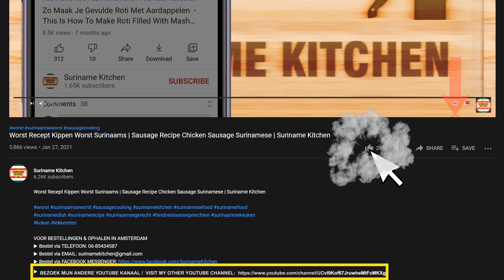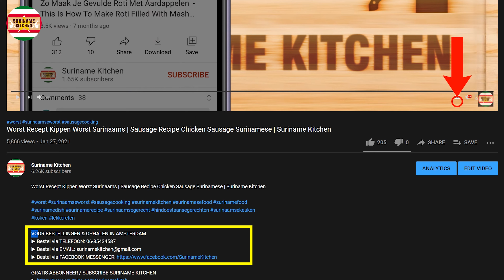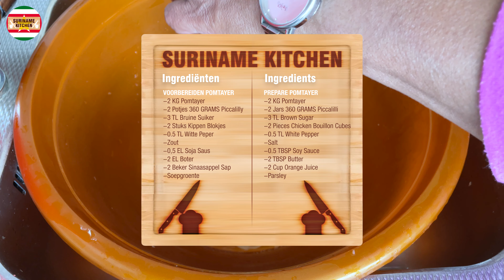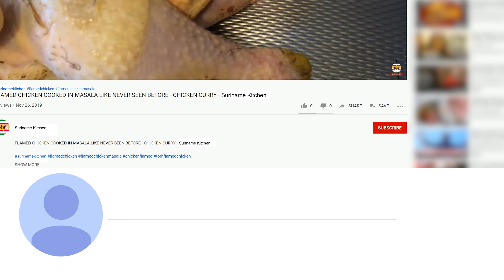Surinaamse Pomtayer Met Kip Recept | Surinamese Pomtayer With Chicken Recipe | Suriname Kitchen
▶ INGREDIËNTEN
VOORBEREIDEN KIP
-Charlotte Uien
-Knoflook
-Peper
-Tomatenpuree
-Harde Kip
-Laos
-Lontai Peper
-Laurierblad
-Chili Vlokken
-Kippen Blokjes
-1 EL Soya Saus
-Soepgroente

VOORBEREIDEN POMTAYER
-2 KG Pomtayer
-2 Potjes 360 GRAMS Piccalilly
-3 TL Bruine Suiker
-2 Stuks Kippen Blokjes
-0.5 TL Witte Peper
-Zout
-0,5 EL Soja Saus
-2 EL Boter
-2 Beker Sinaasappel Sap
-Soepgroente

▶ INGREDIENTS
PREPARE CHICKEN
-Sjalot Onions
-Garlic
-Chili
-Tomato paste
-Mature Chicken
-Galangal
-Lontai Pepper
-Bay leaf
-Chili Flakes
-Chicken Bouillon Cubes
-1 TBSP Soy Sauce
-Parsley

PREPARE POMTAYER
-2 KG Pomtayer
-2 Jars 360 GRAMS Piccalilli
-3 TL Brown Sugar
-2 Pieces Chicken Bouillon Cubes
-0.5 TL White Pepper
-Salt
-0.5 TBSP Soy Sauce
-2 TBSP Butter
-2 Cup Orange Juice
-Parsley